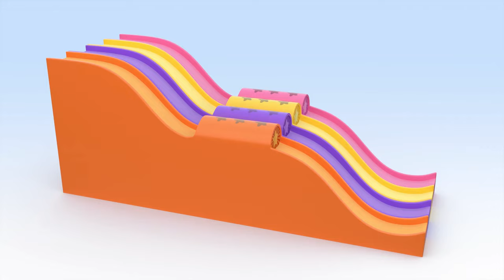ABC Song with Balloons | Tomate's Flying Airplanes | Education |Cleo & Cuquin | Toddlers